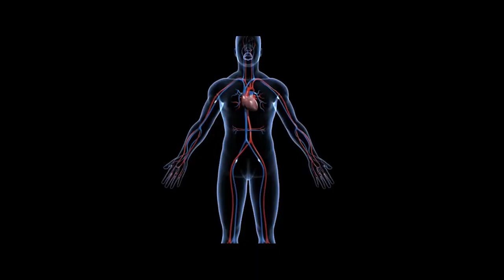Krajnik feat Igorek EKU EKU - Energii więcej mam Official MASHUP